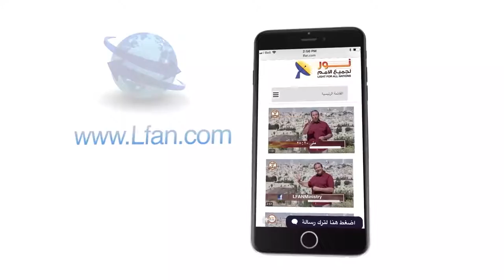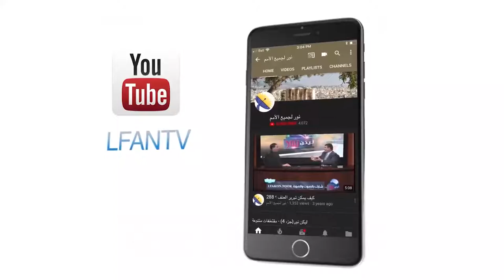442 ما هو الغرض من التجارب التي تعرض لها المسيح؟